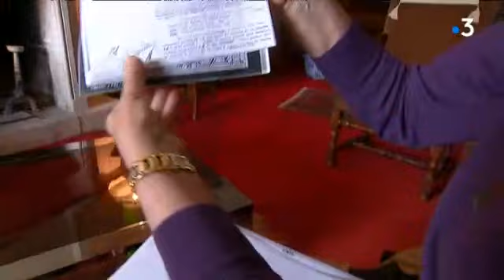Conflit voisinage droit de passage Mouthiers-sur-Boëme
Un reportage de Jérôme Deboeuf, Cécile Landais, Thierry Cormerais
Intervenants : Anne-Marie Bouvet Gauthier, retraitée ; Maitre Audrey Berneron, Avocate d'Anne-Marie Bouvet Gauthier ; Peter Greuter, propriétaire d'une partie du chemin